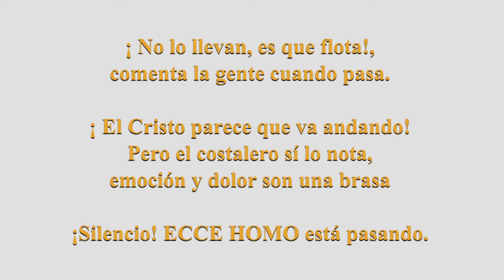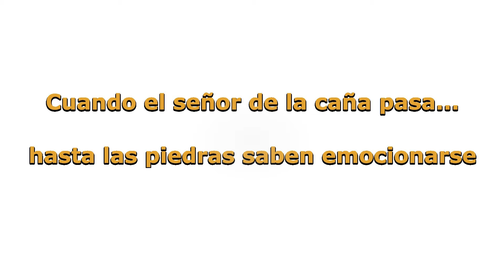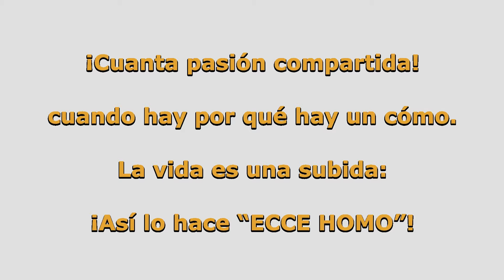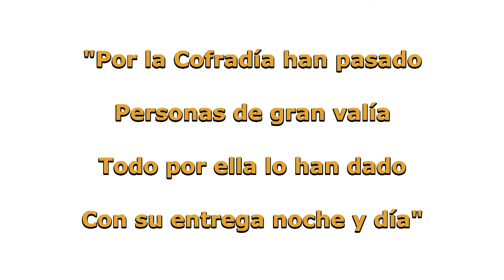Costaleros del Ecce-Homo de Hellín (2024)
Vídeo dedicado a todos los costaleros de la historia de la Cofradía Ecce-Homo de Hellín. Vídeo realizado en el año 2024. Semana Santa de Hellín (Albacete) declarada de Interés Turístico Internacional.